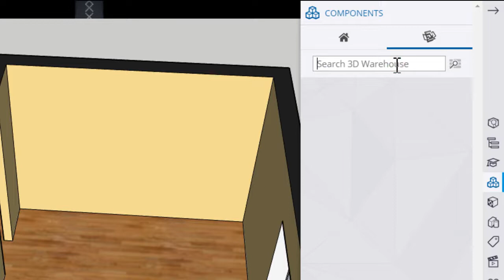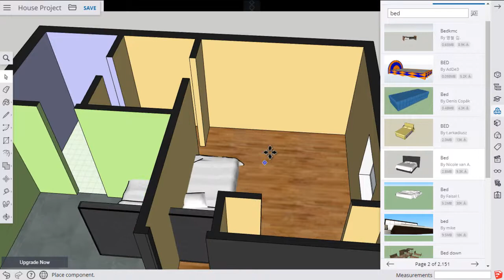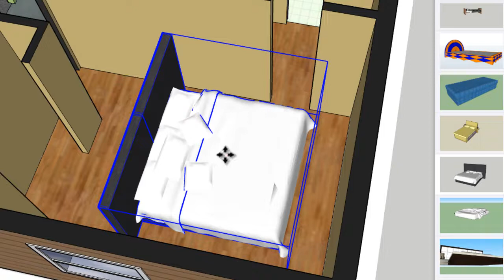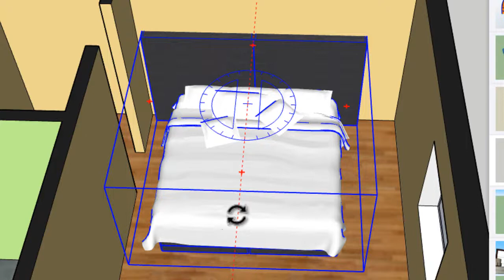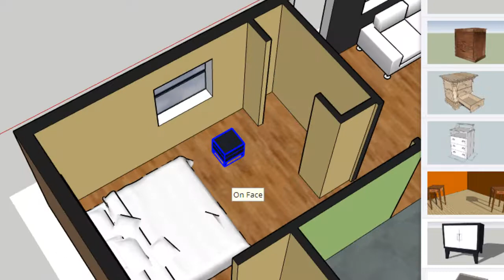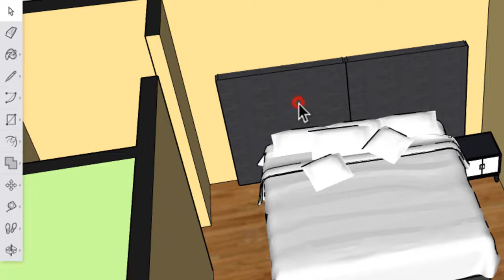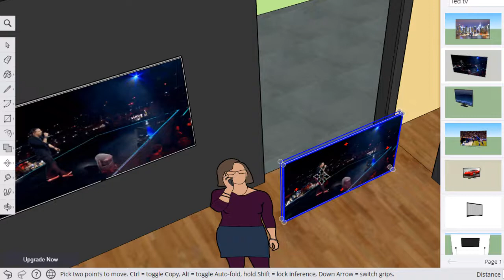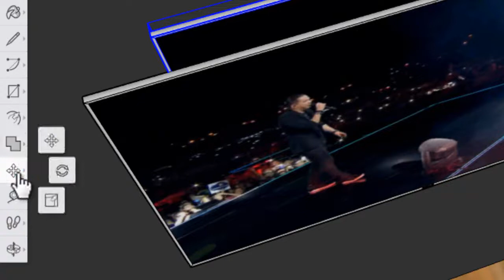SketchUp House 8 - Add Furniture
Add furniture and decorations from the 3D Warehouse to your house!

0:45 Download furniture from the 3D Warehouse
2:54 Move furniture
4:12 Rotate (turn) furniture
7:48 Scale (resize) furniture

Step-By-Step Instructions for Creating a model house in SketchUp for Mr. McNally's 7th grade Technology Education classes at Hackett Middle School in Albany, New York.